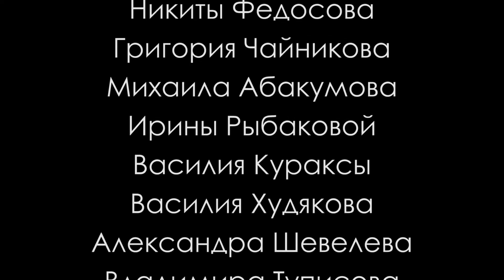СТИХИ о Русской деревне. Стихи ЮРИЯ СТЕВОЛИНА читает автор. Вечер встал поперёк косогора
film by @almaxmic for @souzrushud
voice by @iuriistevolin
pics by @hudyakov.artist.painter @artistrybakova @vasilykuraxa